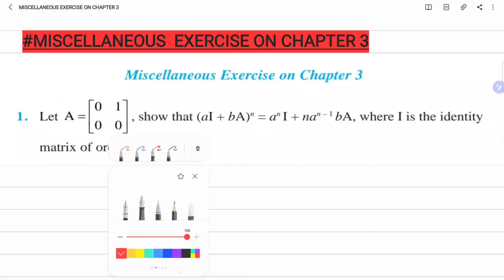#36-Miscellaneous Exercise 3 I Q1 and Q2 I Matrices Class 12 I Class 12 Maths Chapter 3